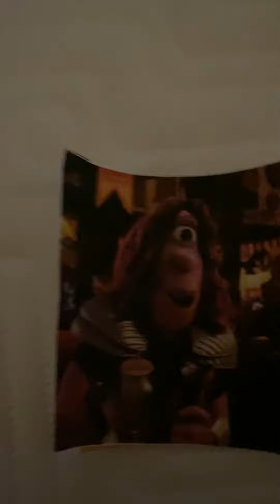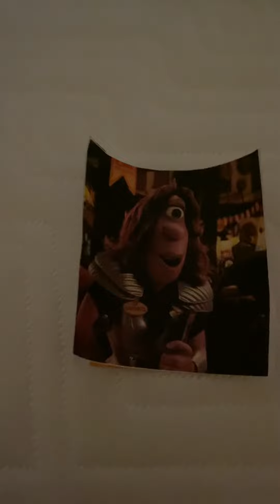Miss Kim’s Children’s Music The Letter O